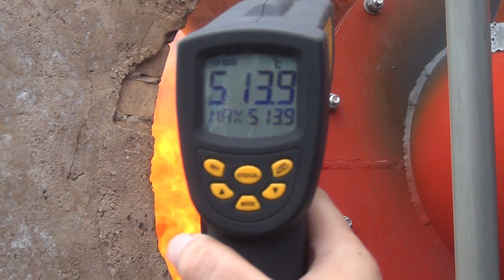Biomass Gasifier,Waste Wood Gasifier ,Biomass Gasification Furnace ,Biomass Converts Flammale gas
Haiqi Environmental Protection Technology Co.Ltd is located in Henan Province,China. After decades of precipitation ,our equipments has been exported in many countries in the world. And we aslo build the Biomass gasification power plant at home and abroad.

The raw material of Biomass gasifier is uses widely,such as wood chips,pellet,sawdust ,mashroom sticks,wastewood,building template and so on. Biomass gasifer not only can provide heat source for energy using equipment,but also can generat electricity.

If you want know more,feel free to conntact me.